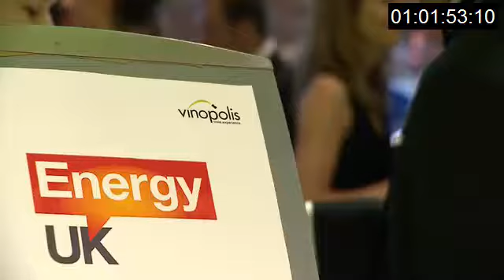Young Energy UK Awards